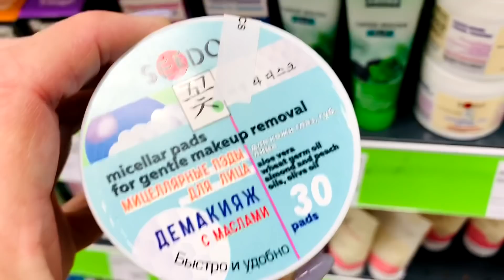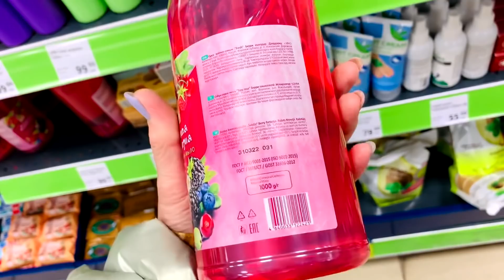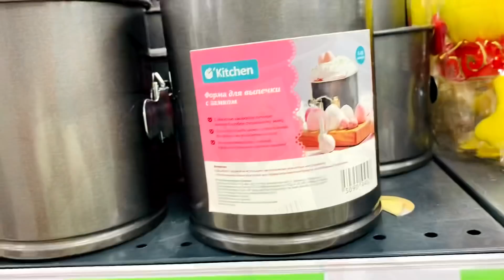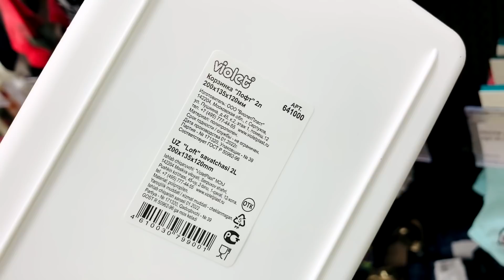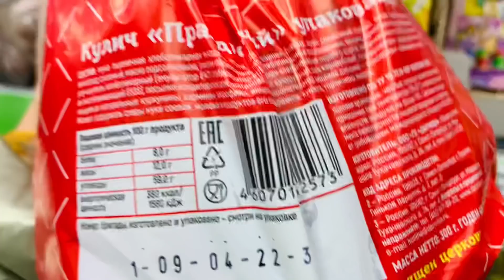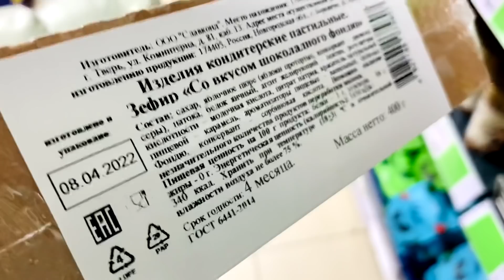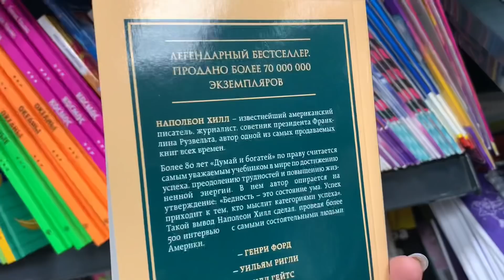Фикс Прайс ☘️Новинки апреля👍классные и полезные🥰☀️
Фикс прайс , как всегда радует новинками 👍полезными и нужными. Санкт-Петербург Наставников 8 Коллонтай 24

🌿канал Дзен🌿